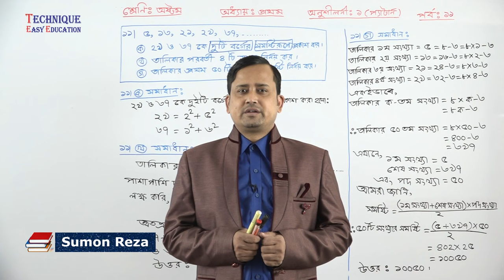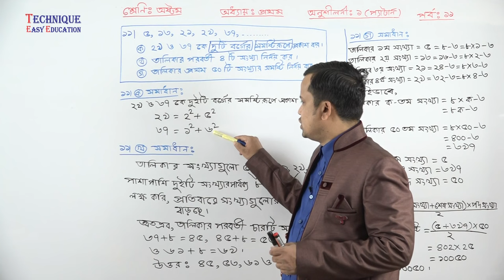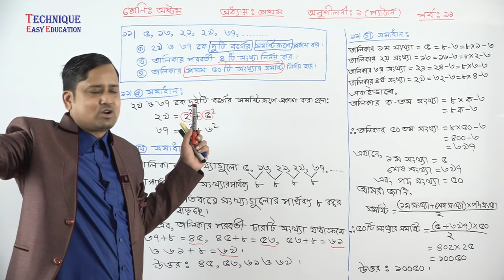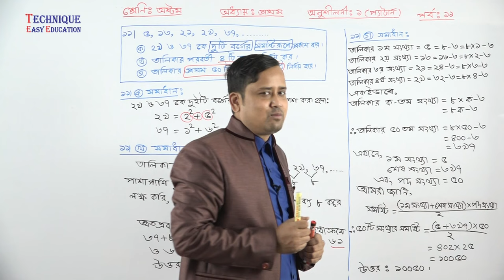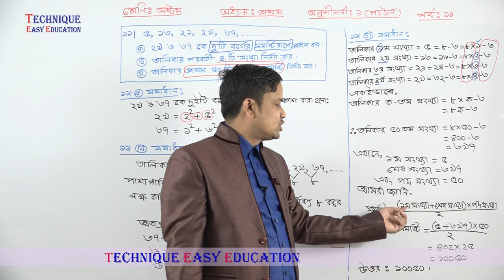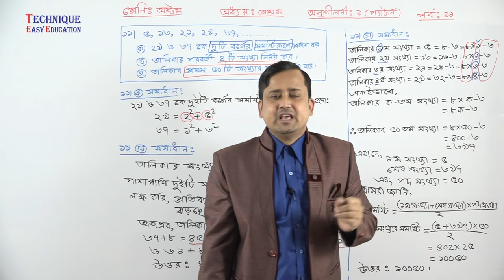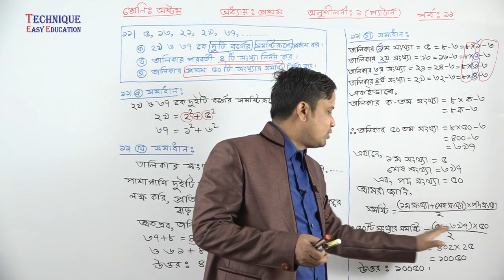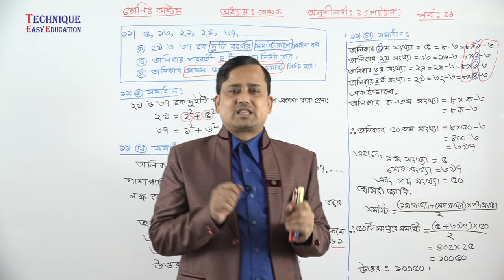21. JSC Math Chapter 1 (Part-11) ll Eight Math Chapter 1 ll Class 8 Math Chapter 1 ৮ম গণিত প্যাটার্ন